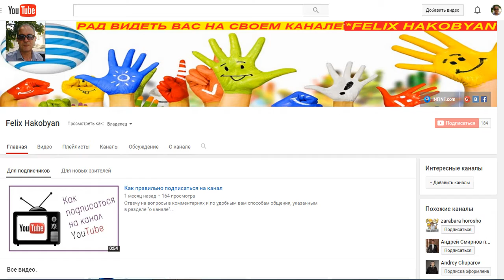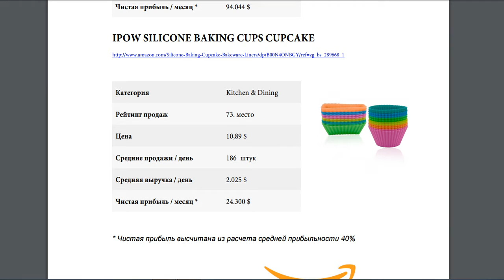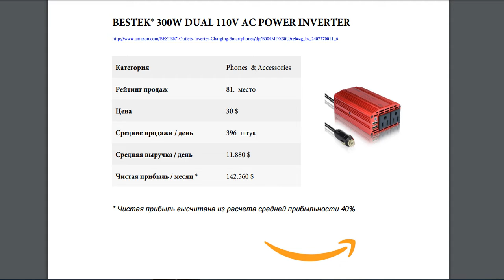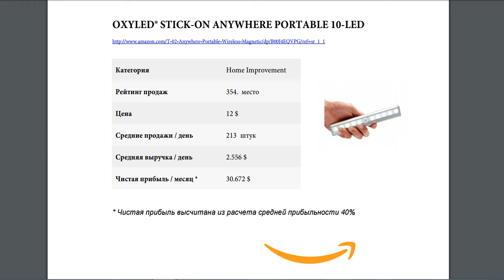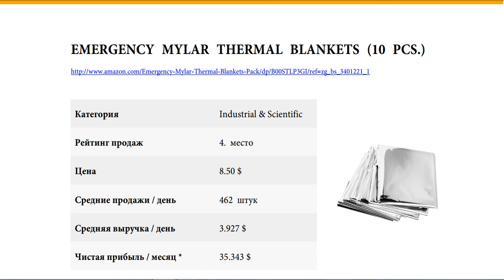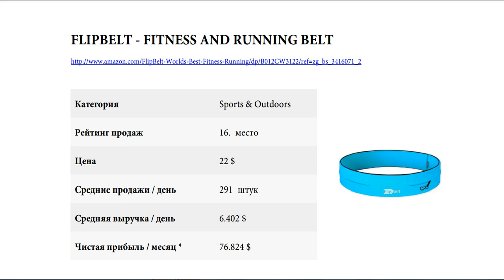ИнфиниАй + Горячая 20-ка АМАЗОНА январь 2016г. + INFINii com